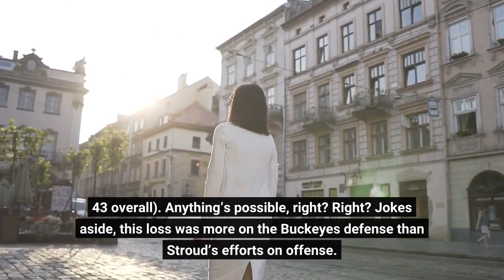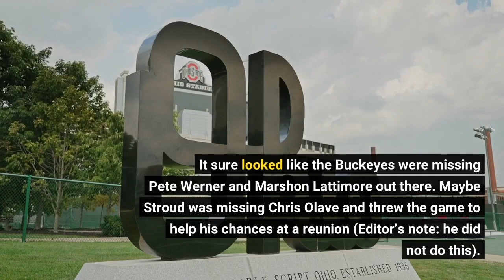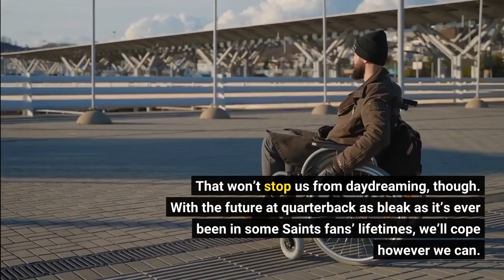C J Stroud tanks his draft stock in Buckeyes' loss to Michigan could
We can dream, right? The Ohio State Buckeyes collapsed with everyone watching in Saturday’s annual Big Game with the conference-rival Michigan Wolverines, with star quarterback C. J. Stroud throwing two interceptions in a 45-23 losing effort. That disappointing performance could very well be the final game Stroud plays for Ohio State with the 2023 NFL draft on the horizon, and it just might help him slide down to where the New Orleans Saints are picking (at about No. 43 overall). Anything’s possible, right? Right? Jokes aside, this loss was more on the Buckeyes defense than Stroud’s efforts on offense. He completed 31 of his 48 pass attempts to gain 349 yards and score a pair of touchdown passes, connecting with 8 different receivers on the afternoon. But the Ohio State defense yielded touchdown-scoring plays of 69, 75, 45, 75, and 85 yards to the Michigan offense, who did what they wanted on the ground and through the air. It sure looked like the Buckeyes were missing Pete Werner and Marshon Lattimore out there. Maybe Stroud was missing Chris Olave and threw the game to help his chances at a reunion (Editor’s note: he did not do this). Stroud is a near-consensus pick as the top quarterback prospect ahead of the 2023 draft, and it’s nearly impossible to imagine him not being the first or second overall player going off the board next April. That won’t stop us from daydreaming, though. With the future at quarterback as bleak as it’s ever been in some Saints fans’ lifetimes, we’ll cope however we can. It sure would be nice if the Saints could get a stroke of good fortune and see a talented quarterback fall to them. That prospect won’t be Stroud, but they could be someone like Hendon Hooker or Will Levis.